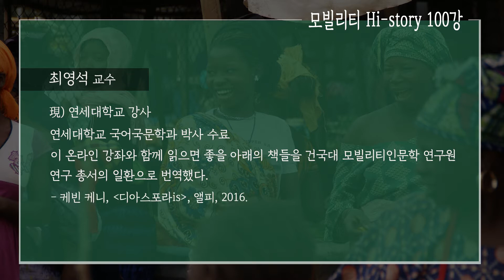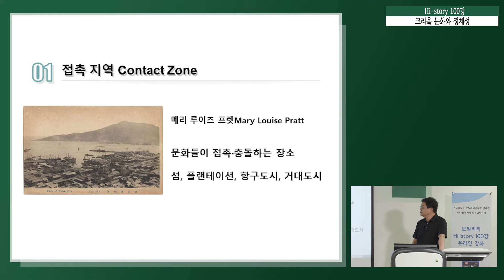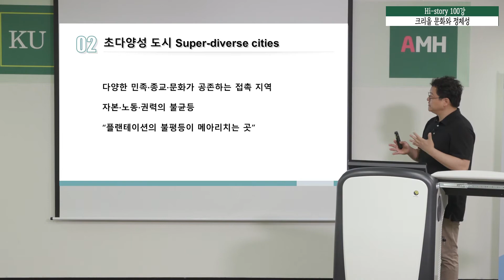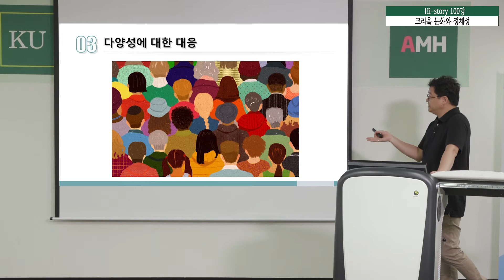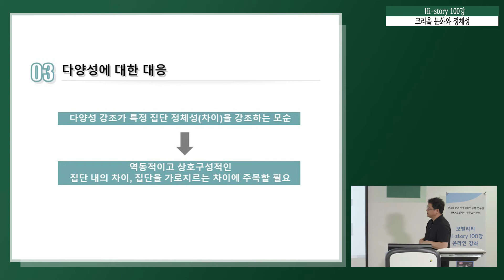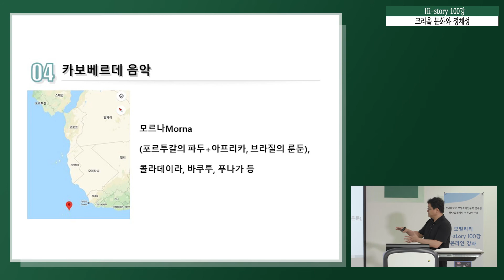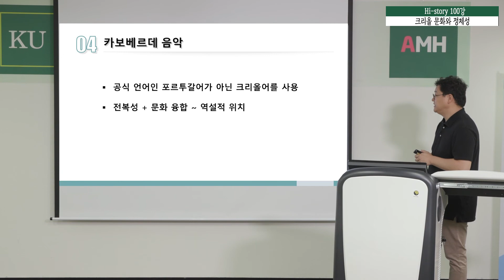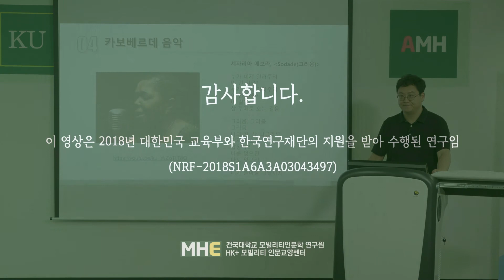Mobility Hi-Story 100 제56강 – 크리올 문화와 정체성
HK+모빌리티인문교양센터(MHE)의 고품격 모빌리티인문교양강의
Mobility Hi-Story 100 제56강 – 크리올 문화와 정체성 입니다.

본 영상은 현장에서 이뤄진 강의를 촬영한 것이며,
강의는 연세대학교 최 영 석 교수님께서 해주셨습니다.

HK+모빌리티 인문교양센터
이 연구는 2018년 대한민국 교육부와 한국연구재단의 지원을 받아 수행된 연구임
(NRF-2018S1A6A3A03043497)